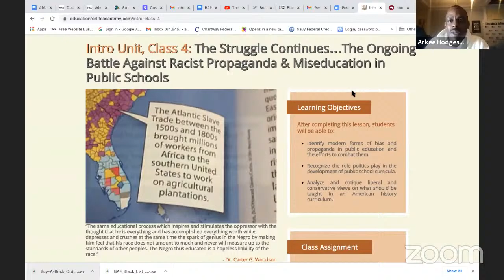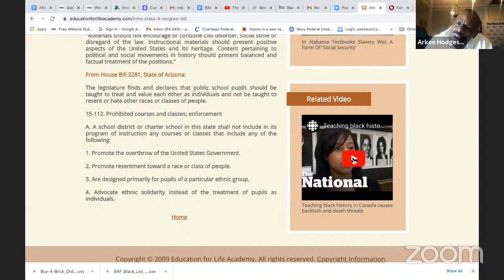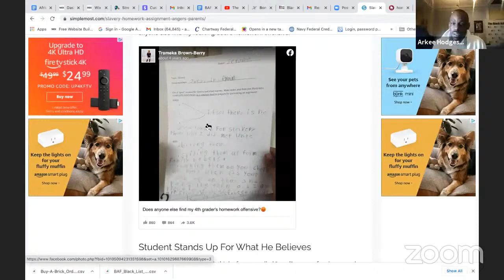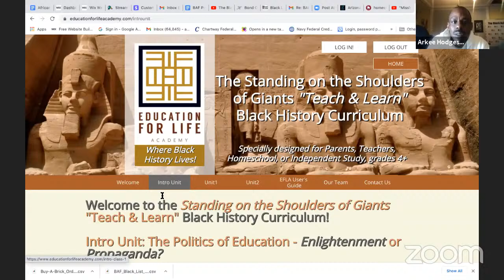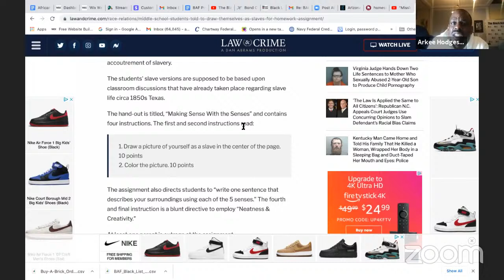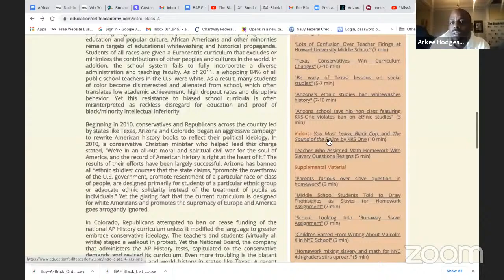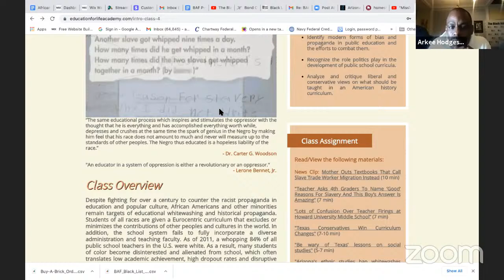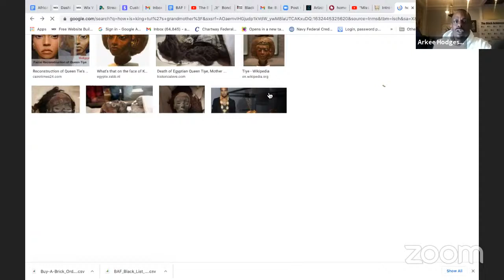"Missing Pages of World History" Lecture Series in honor of Dr. John Henrik Clarke, Class 2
The "Missing Pages of World History" lecture series in honor of Dr. John Henrik Clarke is a special education program sponsored by the Black Achievement Fund, and Education for Life Academy,